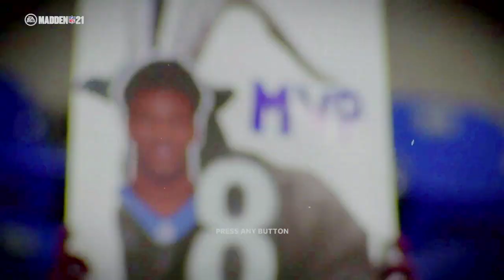2024( week 8)